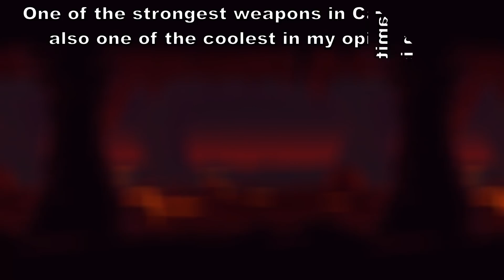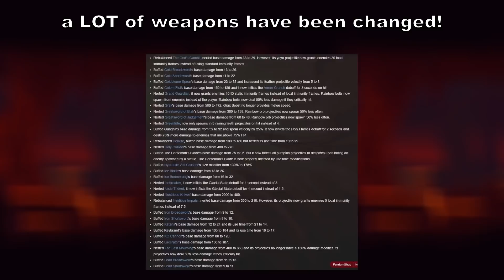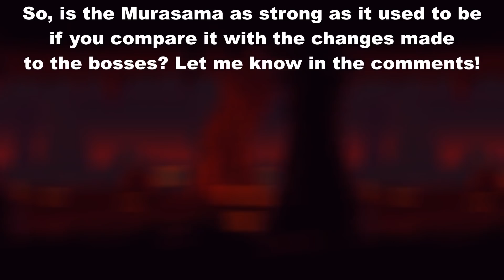Is the MURASAMA still STRONG? (Calamity Draedon update)!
The 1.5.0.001 (or 1.5.0.1) update also known as the "Draedon Update" introduced the Draedon and Exo Mechs boss fight, added Malice Mode, and gave Supreme Calamitas a visual overhaul. This update reworked several core-vanilla Terraria mechanics, including the Goblin Tinkerer's reforge system, Movement Speed bonuses, and damage deviations. Additionally, the Rage Meter, bosses, items, and several world difficulties were rebalanced or reworked.

This update also overhauled the post-Moon Lord player and enemy power curve to be less dramatic and introduced a new toggleable Early Hardmode rework.

The Murasama is a post-Moon Lord melee weapon resembling a sword. It can be found in The Underworld's Bio-center Arsenal Lab, contained within a Security Chest. Although Murasama is technically obtainable in Pre-Hardmode, it cannot be swung until Jungle Dragon, Yharon has been defeated in the current world. It possesses a larger than normal critical strike chance.

!OUTRO MUSIC IS NO LONGER AVAILABLE!